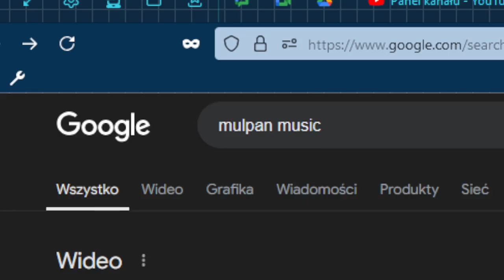Guess the song 1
Nie zgadniesz tego! @Mulpan